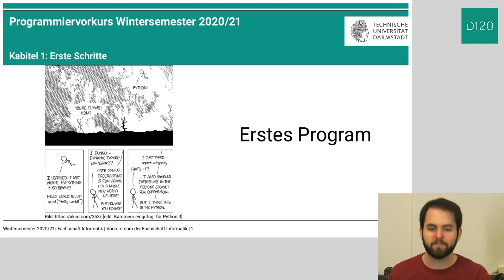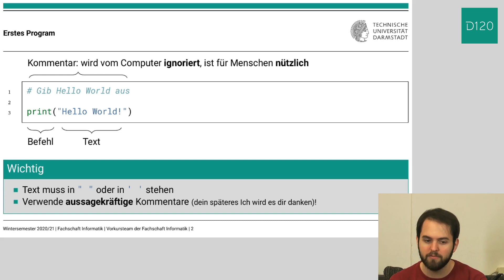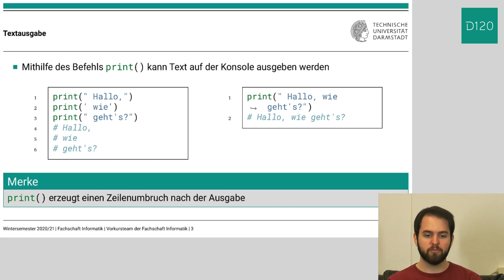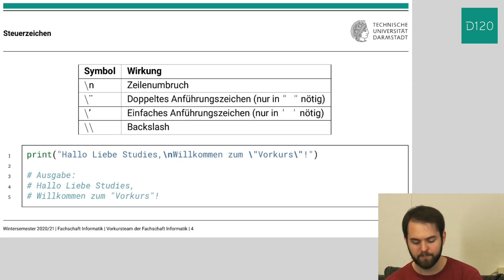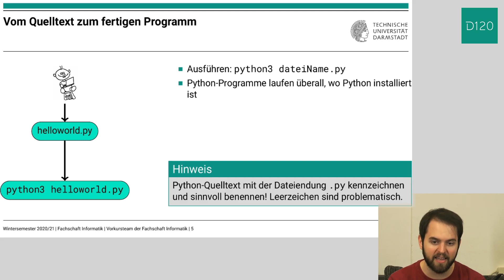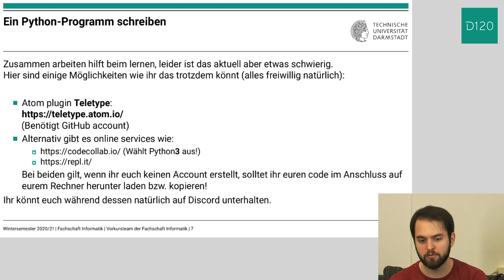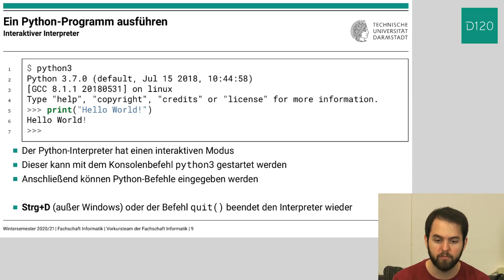Programmiervorkurs 2020 - Kapitel 1: Erste Schritte - Teil 2: Mein erstes Programm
Dieses Video zeigt, wie ihr euer erstes Program schreiben könnt und wie es funktioniert.
Das Program gibt dabei den text "Hallo Welt" an das Terminal aus.

Links zu kollaborativen Editoren:
  Atom Plugin: